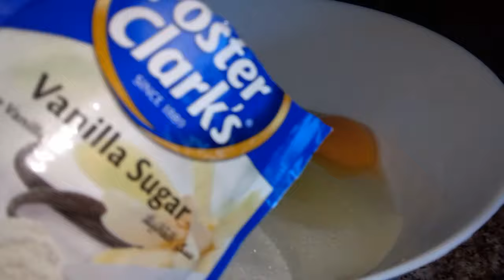Пирог 3 стакана= Торт 3 стакана. Все смешали и в духовку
Пирог = Торт «Три стакана». Очень простой в приготовление, но при этом очень вкусный. Ингредиенты для такого тортика всегда найдутся в холодильнике
 Рекомендую пойти на кухню и приготовить этот быстрый пирог , такая выпечка будет по душе всей вашей семье и соберет всех к чаю за дружным столом.

Ингредиенты
Стакан 200 мл
Кефир или йогурт 1 стакан
Ваниль
Разрыхлитель 1 пач.
Масло 4 ст.л